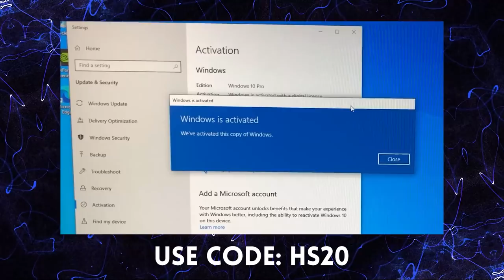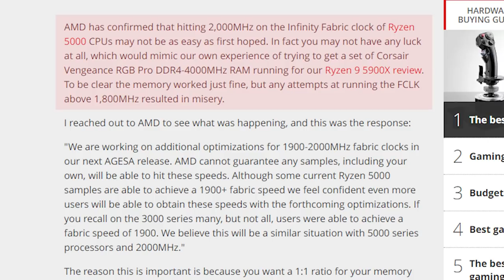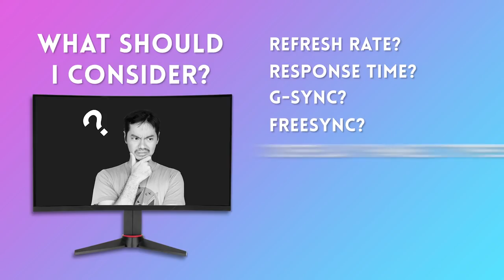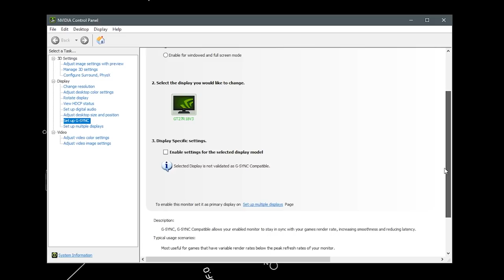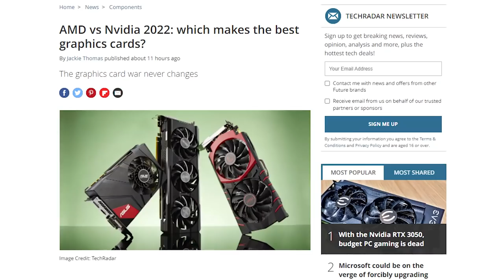Bakit ka nagbabayad para dito 😒 hindi mo naman kailangan😞 Buy only what you need - SAVE MONEY 😊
Brands say you need these computer features😒PERO kailangan mo ba talaga sila? 😞

Why pay for features you don't need? Resist!
0:00 Start
1:28 Resist Wifi
2:44 Resist Too Fast Ram
4:38 Resist Gaming Monitors
9:21 Resist RGB
10:14 Resist at the right time
10:51 If you can afford it and it makes you happy - surrender

Episode 232x14x22 - Computer features you are paying for but you may not need them